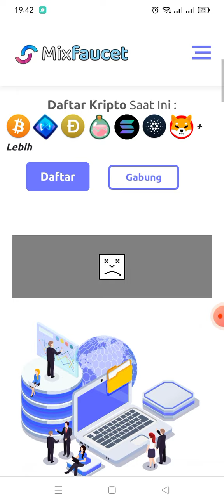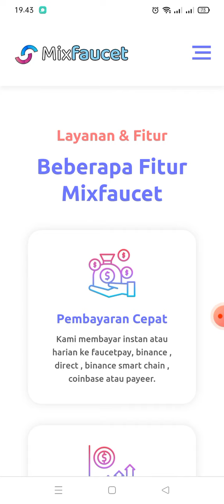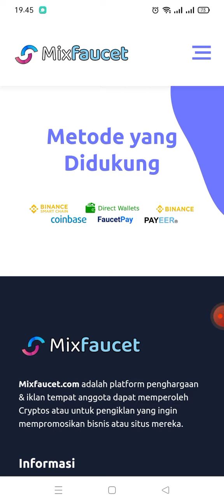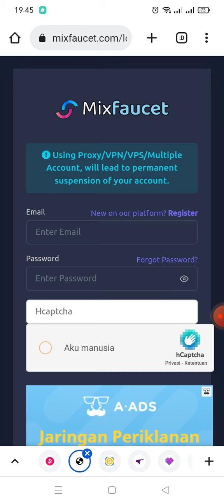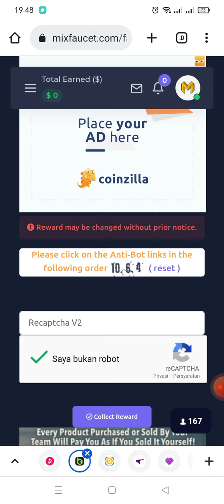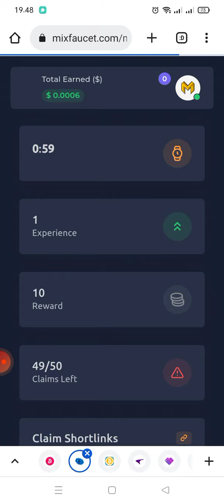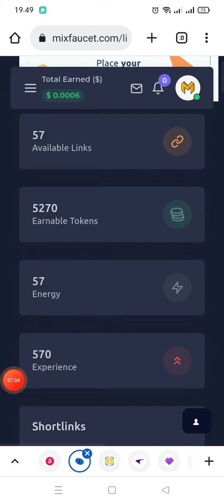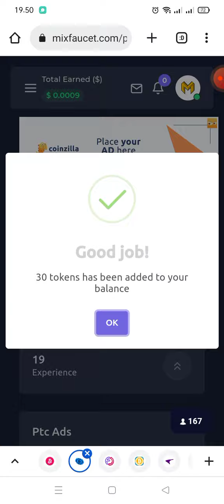MINING DAN FAUCET TERBESAR‼️WEB PENGHASIL CRYPTO GRATIS TERCEPAT 2023 | CLOUD MINING TERBAIK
Jangan skip video ini!! biar anda tidak gagal paham

WAJIB GABUNG
CHANNEL TELEGRAM

📬BUSINESS/INQUIRIES/ENDORSE